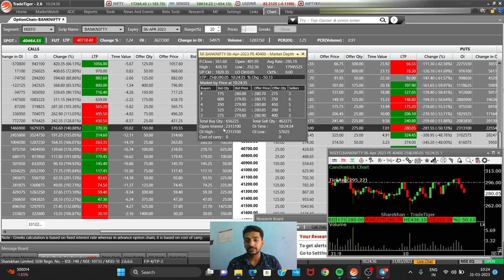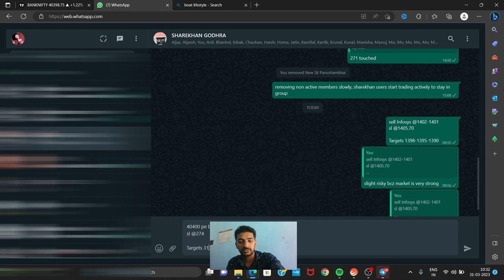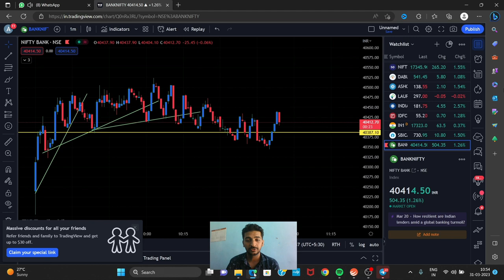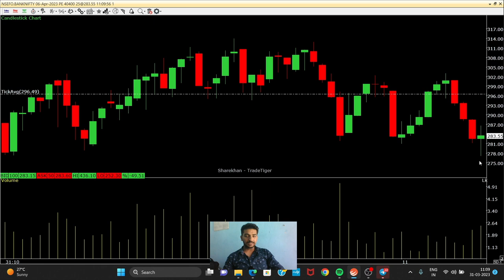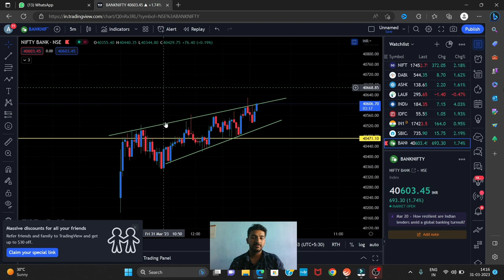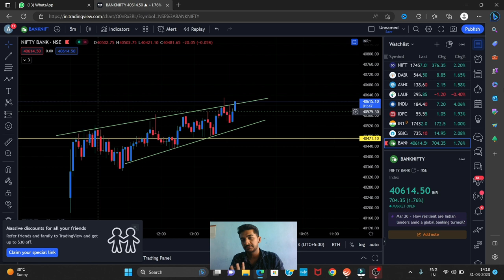How to avoid traps in trading || Traps se kaise bachein?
How to find out and avoid traps in trading banknifty

live trading 31 march 2023